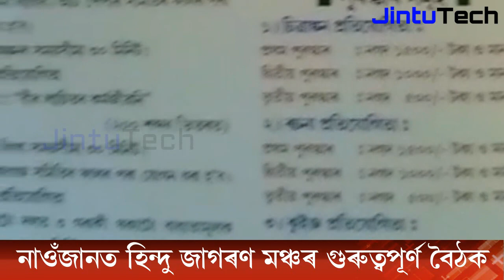নাওঁজানত হিন্দু জাগৰণ মঞ্চৰ গুৰুত্বপুৰ্ণ বৈঠক | Naojan news today | Naojan news 2021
Cover Topics :-
নাওঁজানত হিন্দু জাগৰণ মঞ্চৰ গুৰুত্বপুৰ্ণ বৈঠক
Naojan news today
Naojan news 2021
Naojan news